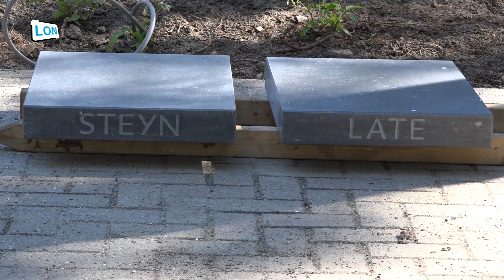Opening "Bijna Thuis Huis Latesteyn"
Op 11 mei is het "Bijna Thuis Huis Latesteyn" officieel geopend.